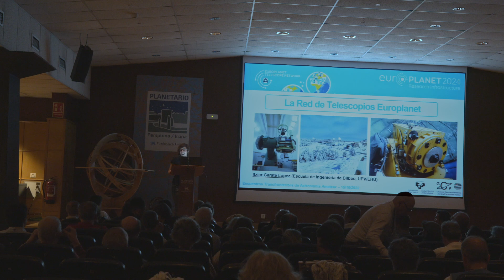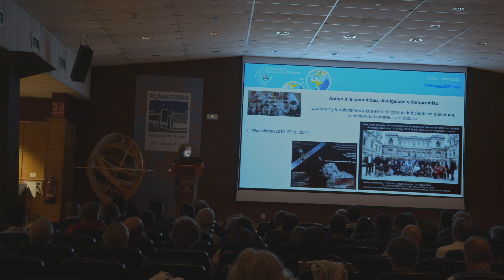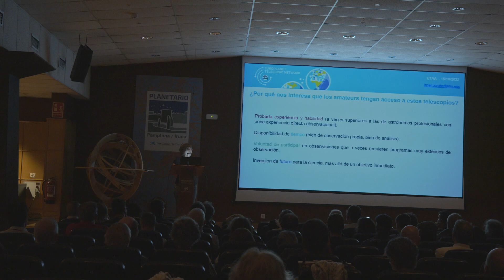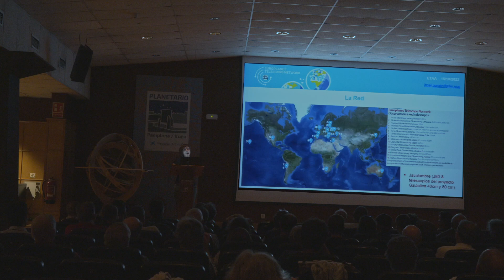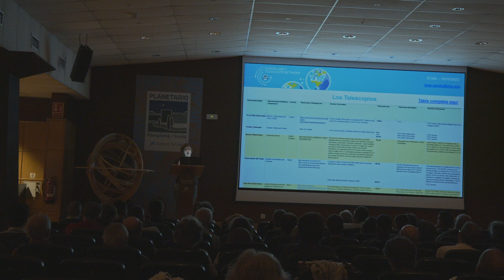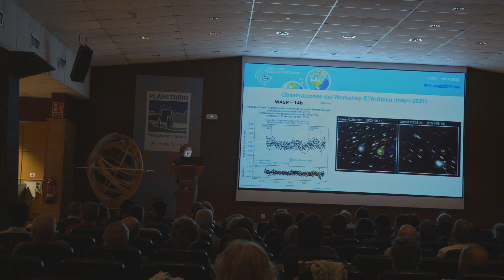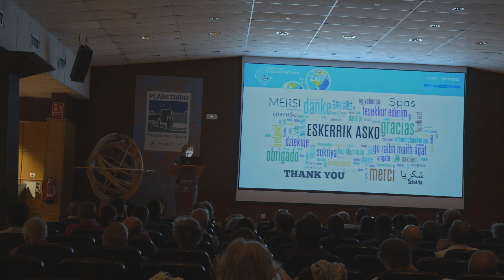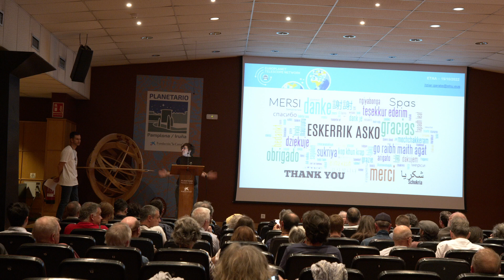Le réseau de télescopes Europlanète, Itziar Gárate-López